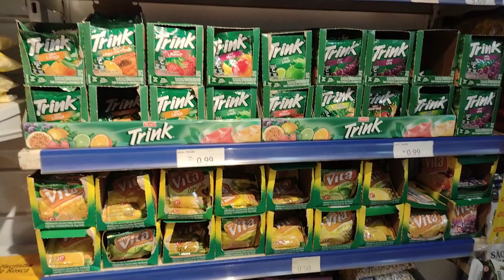COMO ATRAIR MAIS CLIENTE PARA SEU MERCADINHO SEM PRECISAR DE FAZER PROMOÇÃO✅ MIX DE PRODUTOS 😀PARTE2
link do site de vendas de Planilhas de controles de negócios

Alguns vídeos que podem te ajudar!

👉 3 erros na hora de precificar ✅

*Agenda Planner Anual Til West Village Espiral 2022, Metalizado, Tilibra

* Balança Eletrônica Computadora com Bateria 15kg/5g - PRIX3F/P300100 - Toledo - 0TD 904

*Balança Computadora com saída Serial Urano POP-S 31/2

* Computador Intel Core I5 8gb 240gb Ssd. Total

* Computador Completo Pc Cpu Monitor 19” Intel Core i3 Hdmi 4GB HD 500GB Windows 10 com Teclado e Mouse Desktop

*ring light

*avental preto

*vassoura mob

* microfone lapela

*Painel canaletado 18mm branco altura 180 cm comp 30 cm

*Expositor canaletado 18mm Preto Texturizado altura 90 cm comp 90 cm

*Suporte Peg Board Painel Canaletado 20cm C/ 100 Un. Preto